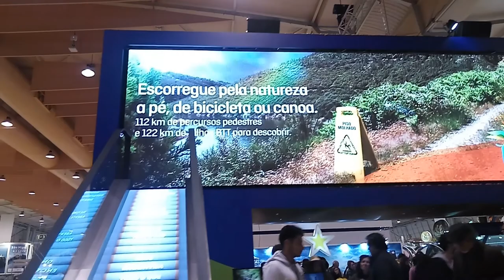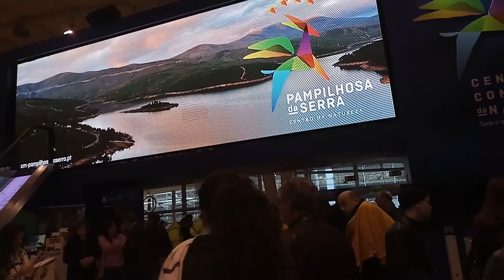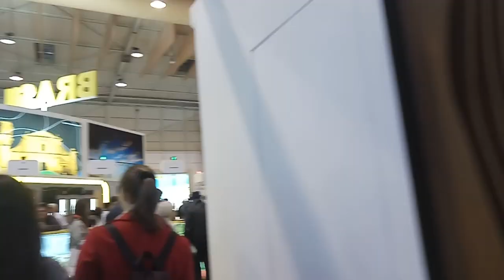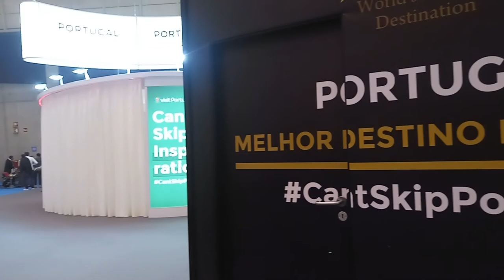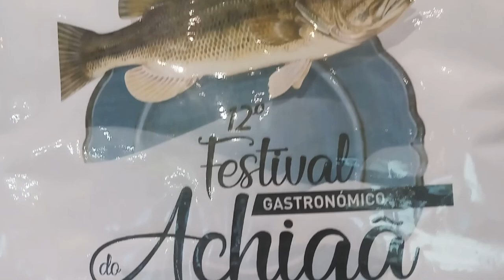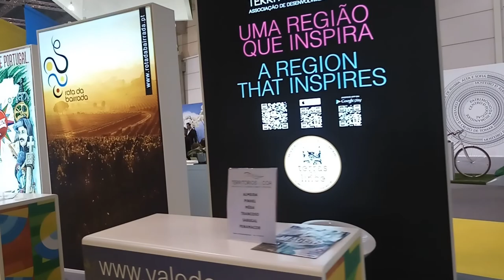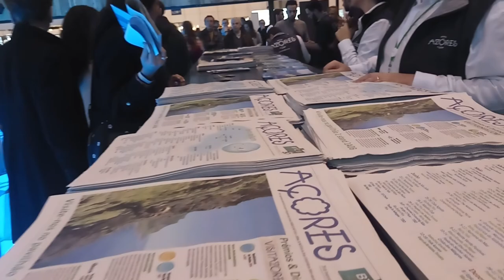BTL 2018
1ª parte da Bolsa de Turismo de Lisboa 2018